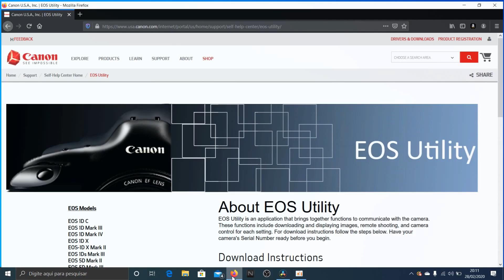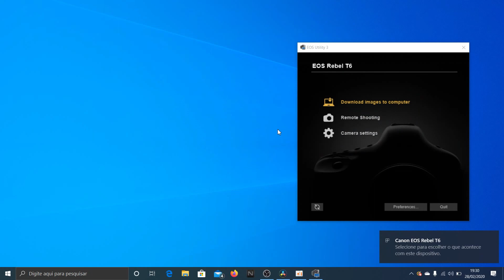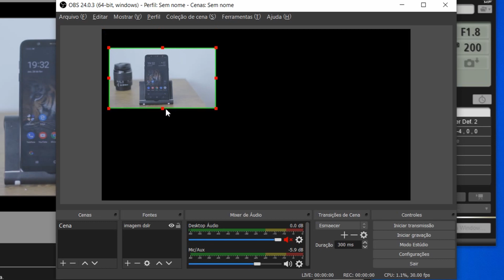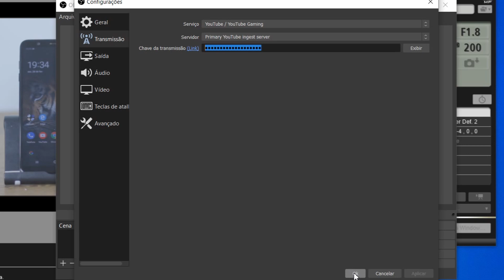Live com DSLR - Sem placa de captura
Olá bem vindos a mais um vídeo

Bem quando o assunto é transformar a sua câmera em uma webcam para fazer uma transmissão ao vivo, a maioria dos vídeos vai sugerir que você adquira uma placa de captura.

Uma placa de captura decente não é muito barata, o que torna a aquisição inviável para uma grande parcela dos produtores de conteúdo aqui no YouTube.

Pensando nessa galera, nesse vídeo vou te ensinar a usar a sua dslr como webcam para fazer lives profissionais em precisar de placa de captura.

Eu fiz um teste é funcionou perfeitamente, vou deixar logo abaixo o like da live para você visualizar a qualidade.